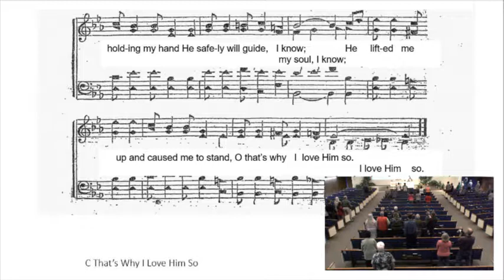Worship in Song! - 18 June 2017